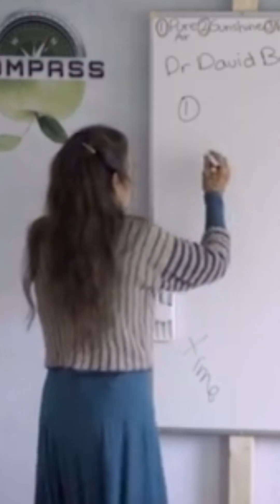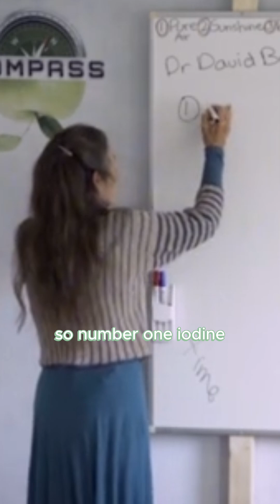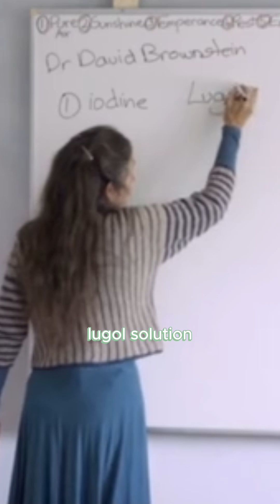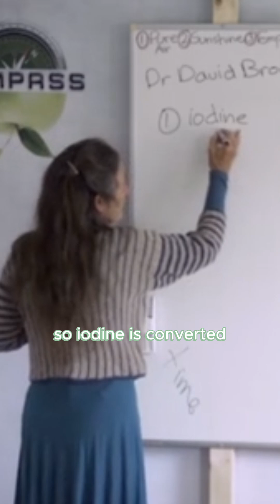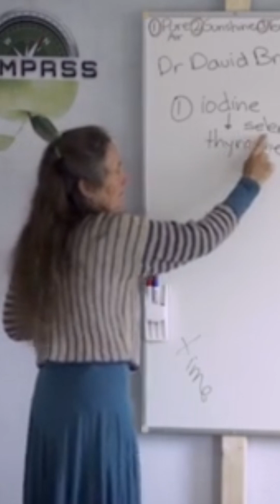Understanding Thyroid Disease and Natural Treatments | Barbara O'Neill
In this video, Barbara O'Neill dives deep into thyroid disease and natural treatments that can support your thyroid health. Whether you're dealing with hypothyroidism or hyperthyroidism, understanding your options beyond conventional medicine is crucial.

Barbara O'Neill discusses the importance of nutrition, including iodine-rich foods and selenium supplements, which are essential for thyroid function. She also explores the impact of stress management techniques such as meditation and yoga on thyroid health.

If you're looking for natural ways to support your thyroid function, this video provides valuable insights and practical tips. Join us as we explore holistic approaches to thyroid care with Barbara O'Neill.